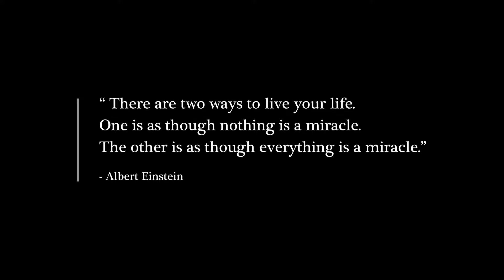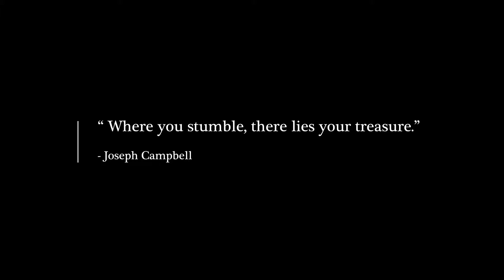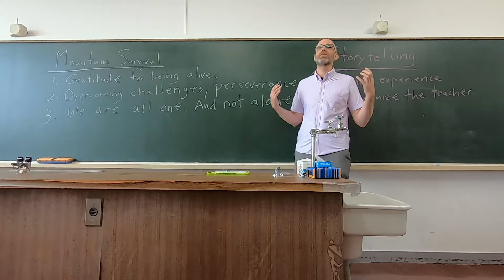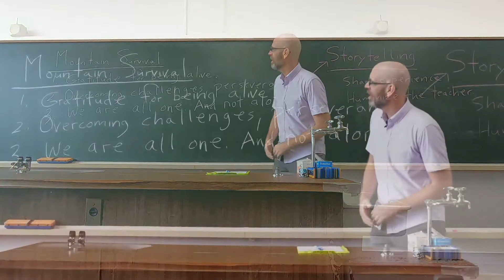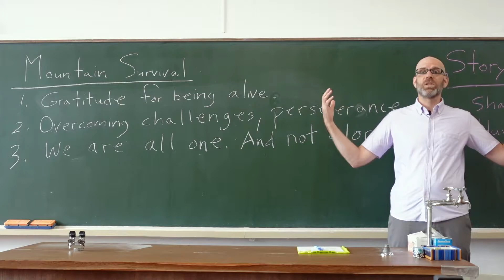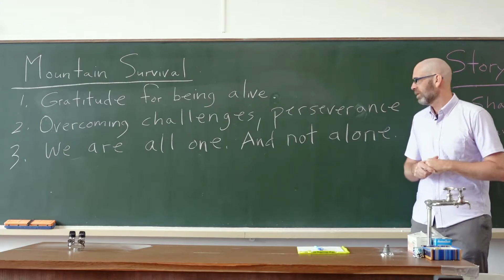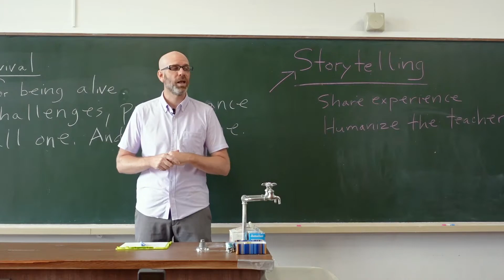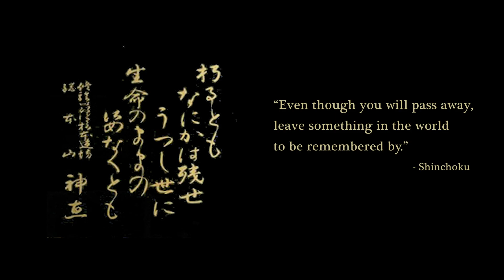Near Death in the Mountains - Michael Blodgett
Producer: Michael Blodgett
Cinematographer, Editor: Chihiro Tomita
Additional Video: Kosuke Arakawa
Special Thanks: Olivia Kana Blodgett